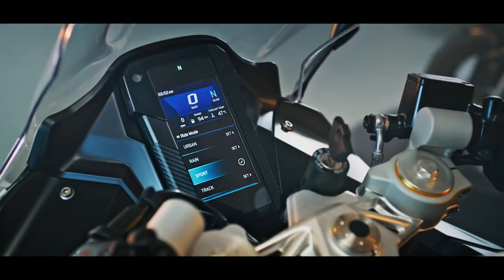Finally, BMW Launched G310 RR In India | Rebadged Apache RR 310?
BMW Motorrad India has launched the all-new G 310 RR in the country today, i.e. on July 15, 2022. The price of the BMW G 310 RR starts at Rs 2.85 lakh, ex-showroom, and it is now the most affordable fully-faired motorcycle from the house of this German automaker.